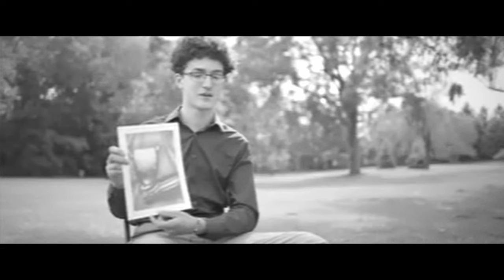An Collaborative Art Experience with Canterbury High School: a Documentary by Sunspace Studios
Using art to heal from tragedy, Canterbury High School comes together after the loss of a life to process emotions through expressive art piece.